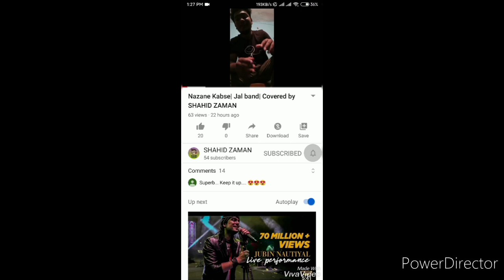TU HI HAQQIQAAT-Tum mile| Soft piano coverd by SHAHID ZAMAN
Main song: Tu hi haqiqaat
Album: Tum mile